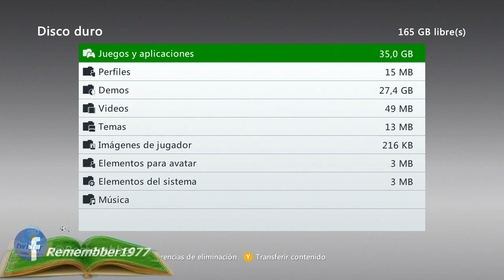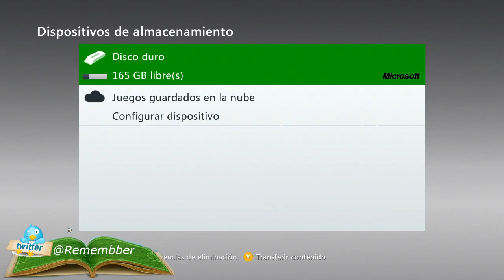FIFA 13 - SOLUCION AL ERROR (PANTALLA CONGELADA EN CLUB)